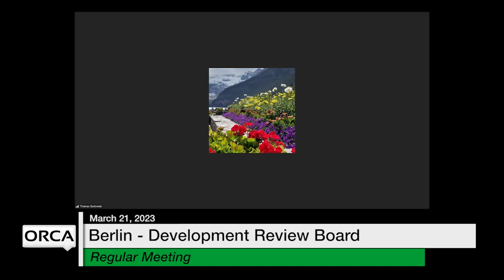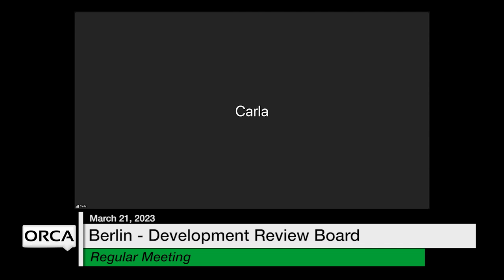Berlin Development Review Board - March 21, 2023 [BDRB]